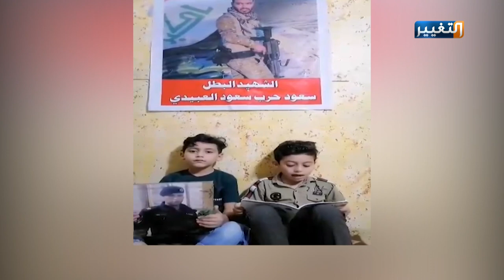أطفال الشهيد العبيدي يكشفون الحقيقة أمام الكاظمي والحلبوسي | تقرير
لم يترك الإهمال في معظم الأحوال شيئا في العراق إلا وأصابه بتهميش وغياب للحقوق، فلا غرابة أن ينطق طفلان استشهد أبوهما دفاعا عن البلاد، للمطالبة بحقوق والدهما الشهيد، قصة طفلي الشهيد العبيدي بصوتهما البريء وشجاعتهما تنتظر الرد الرسمي على مطالبهما من خلال رسالة وجها بها إلى رئيس الحكومة ورئيس مجلس النواب.